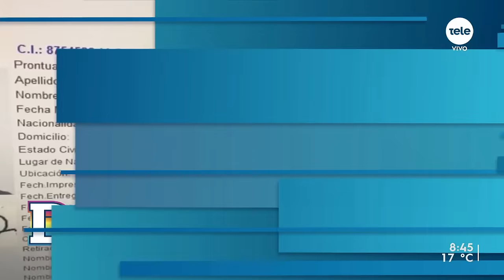Heber sobre el caso Marset: "No hubo ocultamiento al Parlamento, los chats eran irrelevantes"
Recibimos a Luis Alberto Heber, exministro del Interior y senador del Partido Nacional. Tras su salida del MI por el caso Marset, afirmó: “Me fui por motivos políticos, no por cuestionamientos a la gestión”.